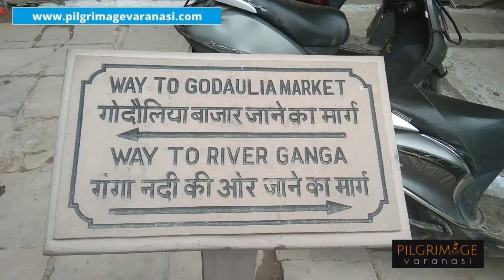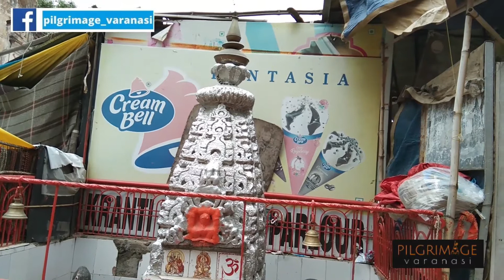Concept of Pilgrimage in Hinduism। DekhoApnaDesh। PilgrimageVaranasi।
Concept of Pilgrimage in Hinduism - Human History tells us that Travel started from searching for food and from there it has moved to searching for knowledge and moving out of routine life.

In Hinduism we have a concept of Char Dham Yatra, Shakti Peethas & Jyotirlingas. - And also several important rivers and lakes as well as mountains. Our religious books are filled with enormous amounts of knowledge.